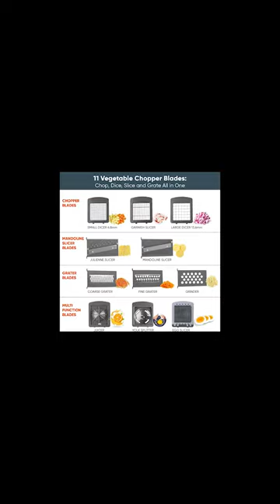Best Vegetable Chopper | Vegetable Cutter 2022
This is a review for the best vegetable chopper. It's the Vegetable Cutter 2022. It can cut vegetables in one stroke with its very sharp blades and it has more than one knife to choose from so you can control the size of your cuts.

Amazon USA Link:
1RüK Vegetable Chopper Slicer Onion Chopper Dicer, Multi 22-in-1 Veggie Mandoline Slicer Food Chopper Cutter for Tomato Fruit with Lemon Squeezer, E-Recipe, 11 Blades, Egg Separator & Slicer, Container.